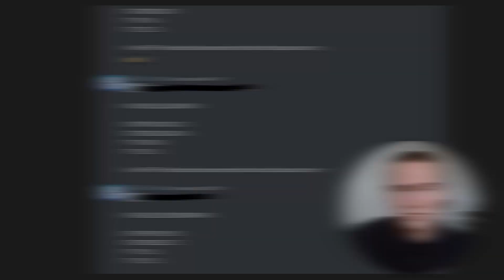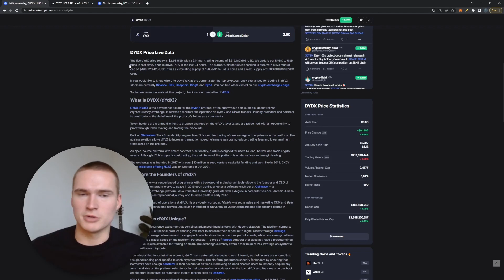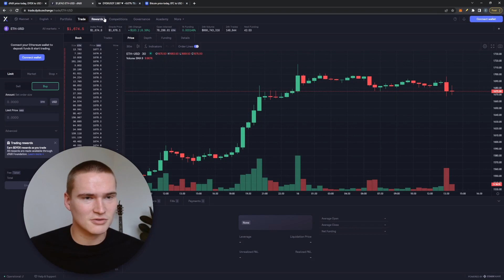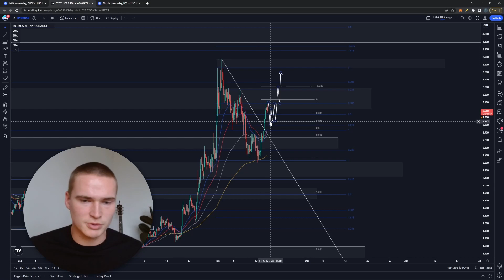DYDX PRICE PREDICTION TODAY!🔥 | DYDX COIN PRICE PREDICTION & NEWS 2023!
DYDX CRYPTO PRICE PREDICTION 2023

Social links!